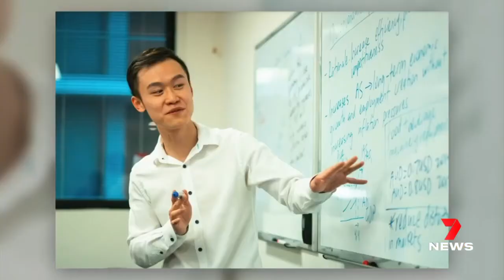Tuiniua Fine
A young economics tutor who was fatally hit by a garbage truck in Sydney’s CBD had a brilliant life ahead of him and his loss has left his family experiencing endless sadness, a court has been told.

George Lin, 21, was walking along Central Street in inner Sydney at about 1.04am on February 12, 2020 when he was hit by a reversing garbage truck driven by TuiniuaFine.

CCTV footage released shortly after the crash showed Mr Lin walking along as he looked down at his phone, before the truck rapidly approached from behind and ran him over.

After Mr Lin was hit, Fine put on gloves, got out of the truck and dragged the tutor’s body several metres away onto a footpath. Fine then got back into his truck and drove away.

A passer-by discovered Mr Lin’s body and raised the alarm, after initially believing he was sleeping.

On Friday, Fine faced a sentencing hearing in the NSW District Court after pleading guilty to driving in a manner dangerous occasioning death, doing an act with intent to pervert the course of justice, and failing to stop and assist.

Mr Lin’s mother Eileen Xie said in a victim impact statement that her family migrated from China when George was four, and the keen reader would borrow a bag of books from the library each week. In just over a year he could speak fluent English, and when he started primary school he went directly to year two.

George went on to study at James Ruse Agricultural High School in Sydney’s north-west, achieving an ATAR of 99.85 in 2016, and he started a double degree in law and economics at the University of Sydney. He was due to graduate at the end of 2021 and begin his “brilliant life”.

Mrs Xie said George, who loved tennis, chess and growing vegetables, was kind and selfless and often shared his study notes with other students so everyone could achieve high marks.

“Losing him is the complete destruction for our lives,” she said. “The driver who killed our son, I want to ask you: do you know what you have done? Because of your behaviour, we lost our most precious son forever.